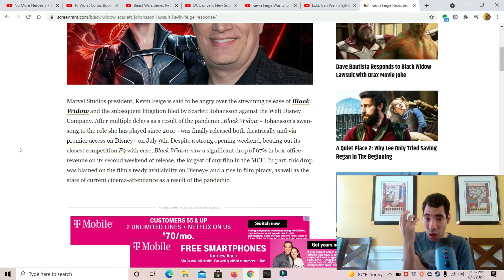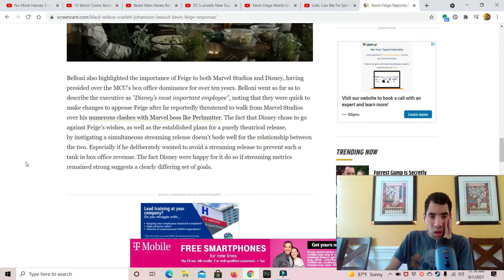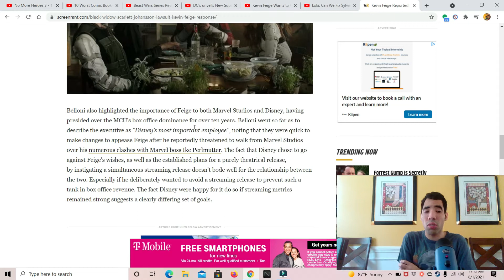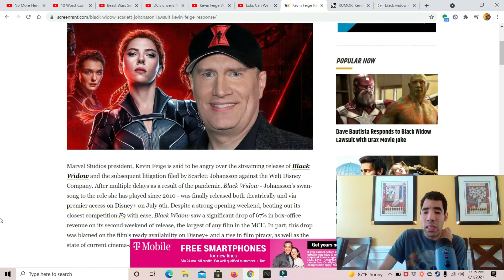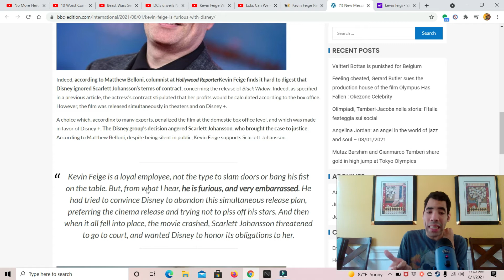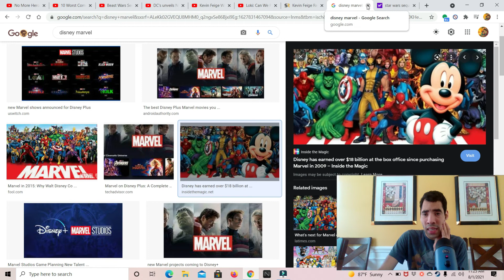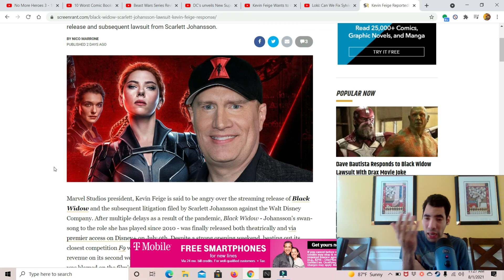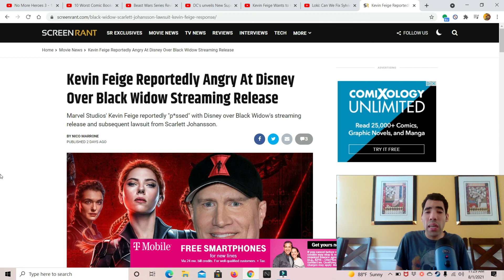Kevin Feige Reportedly angry at Disney over Black widow streaming release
My opinion on Kevin Feige Reportedly angry at Disney over Black widow streaming release and rumored to quit marvel studios thanks to the law suit going on right now so enjoy the show also please comment down below and tell me what you guys think about this news do you like it do you hate it also like my facebook page follow me on twitter and please subscribe to my channel